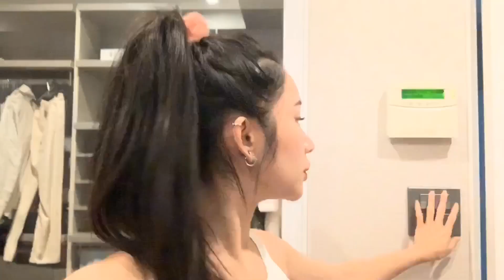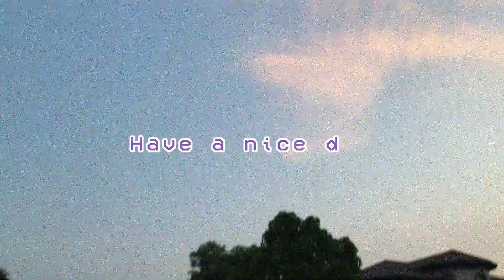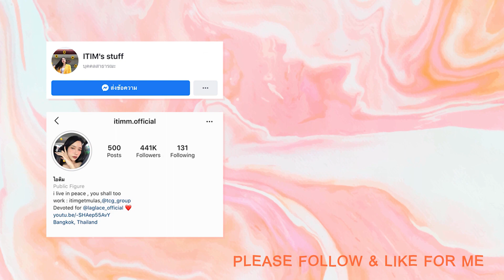Vlog 1 day w my pets 1 วันกับลูกๆของไอติม คลิปนี้ยาวสะใจ มาอยู่ด้วยกันค้าบบมา | Itim’s life